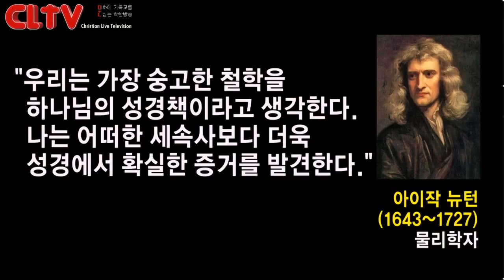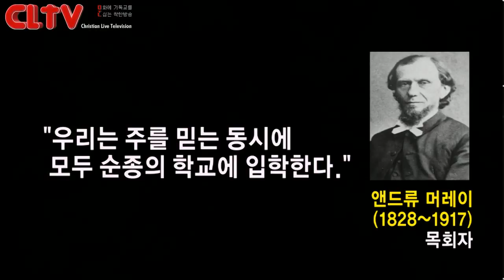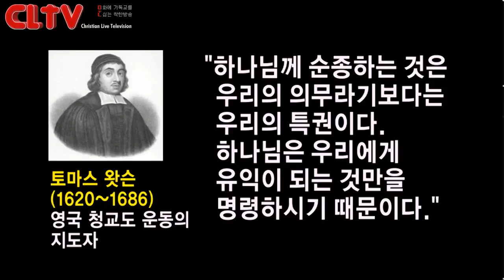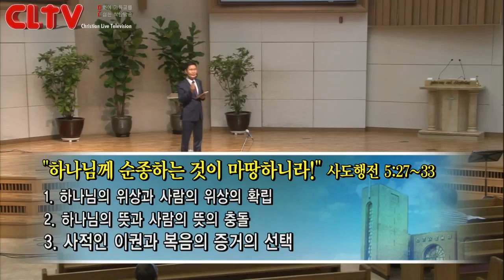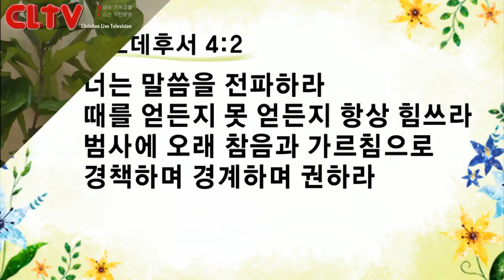CLTV파워메시지 2018.7.29 주일설교 - 신촌교회(조동천 목사) / '하나님께 순종하는 것이 마땅하니라!'